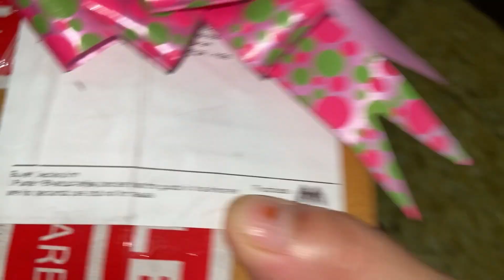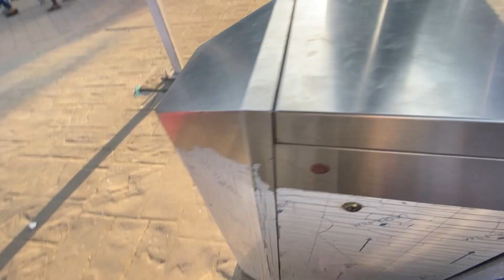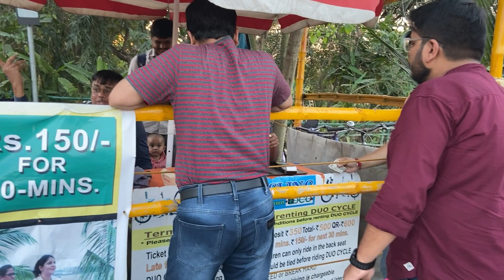Aj amder marriage anniversary 😇ki vabe celebrate korlm#bengolivlog